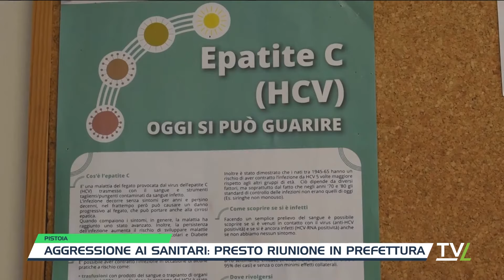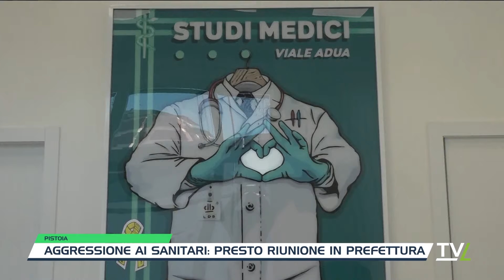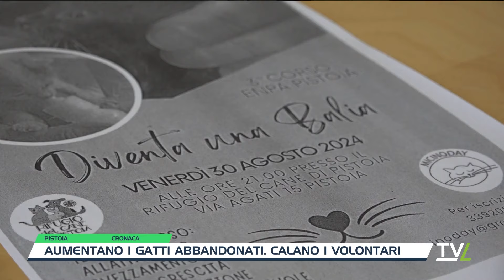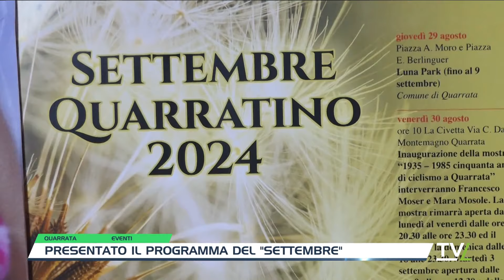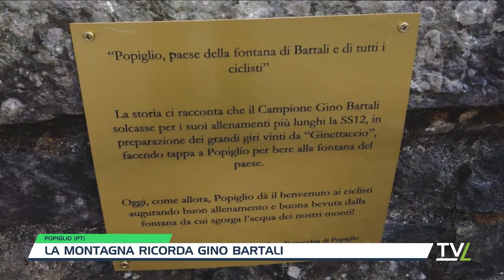TG Sera 29/08/2024